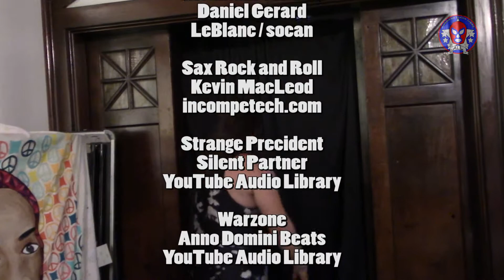Great Lakes Professional Wrestling Showcase (Episode 122) - Nick Xero vs. Matt Valentino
Royce Carney III makes his Capital Pro Wrestling debut as he does battle with "The Bouncer" Eddie Dylan. Our main event will see "Nasty" Nick Xero challenge the "Mafia Mad Dog" Matt Valentino.

We're going to be at the Fledge every month through November to tape new episodes of the Great Lakes Professional Wrestling Showcase. We want to see you in the crowd. to keep up to date with all the latest.

Our season finale is Saturday, November 19th in Lansing, MI.

On Tonight's Episode:
Royce Carney III w/ The Guru vs. Eddie Dylan
Nick Xero vs. Matt Valentino